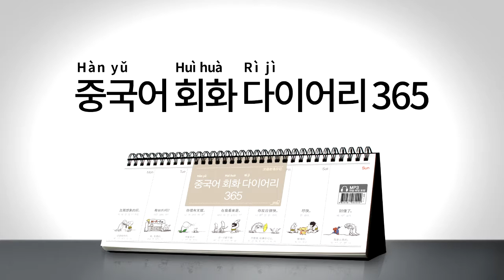2017년 회화 다이어리365 중국어 019